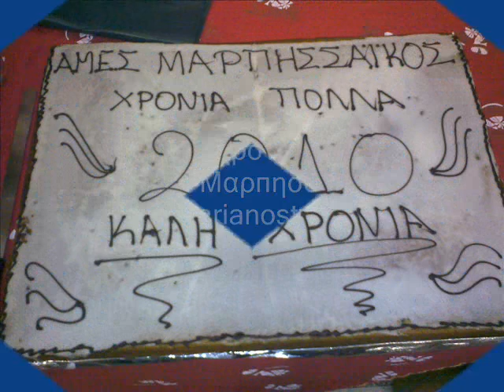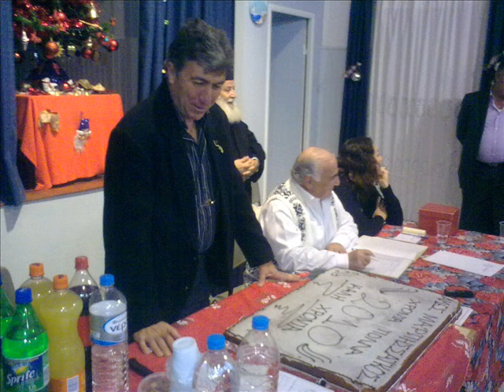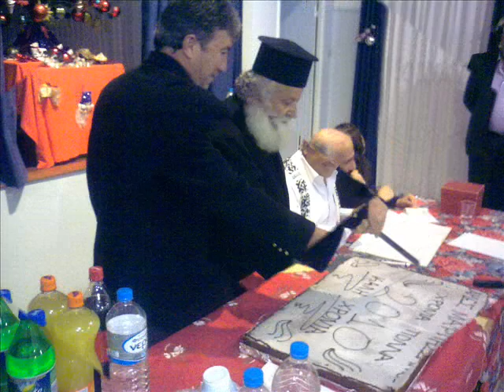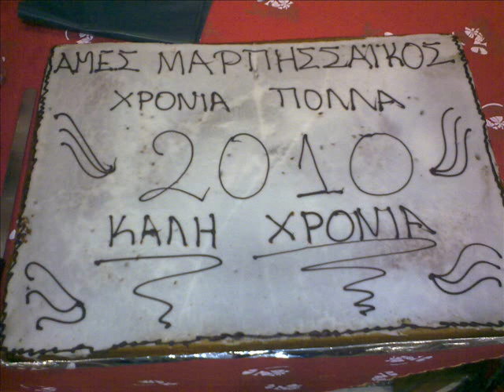psts.gr: Κοπή πρ. Πίτας ΑΜΕΣ Μαρπησσαϊκός / 17-01-10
Κοπή πρωτοχρονιάτικης Πίτας ΑΜΕΣ Μαρπησσαϊκός / 17-01-10